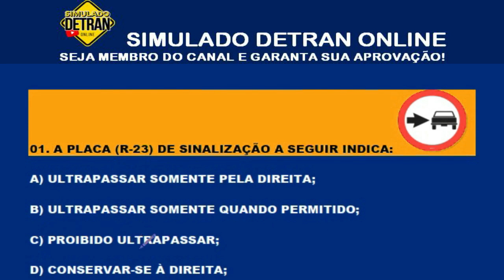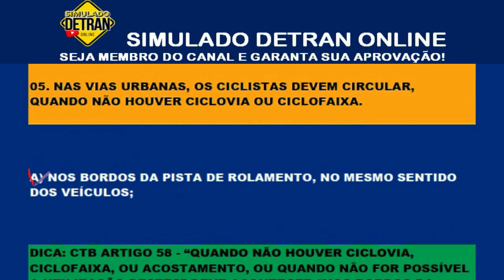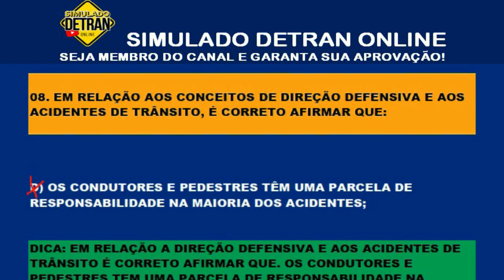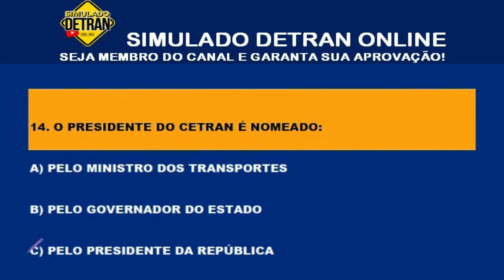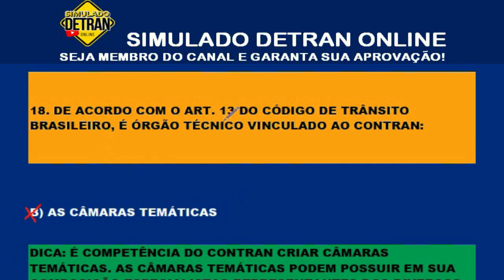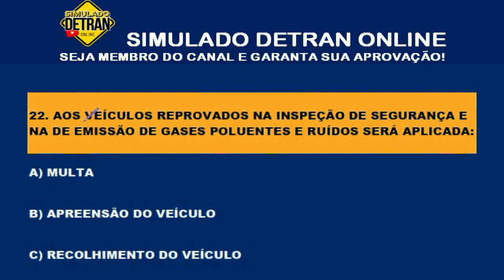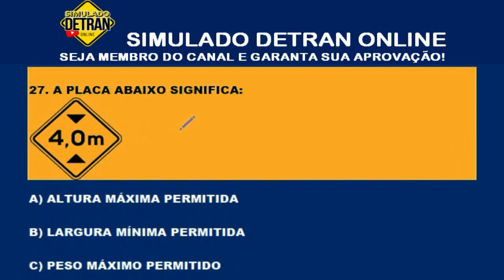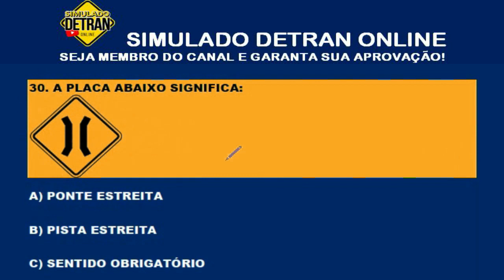30 QUESTÕES da PROVA TEÓRICA mais COBRADAS, SIMULADO DETRAN 2023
30 QUESTÕES da PROVA TEÓRICA mais COBRADAS, SIMULADO DETRAN 2023.